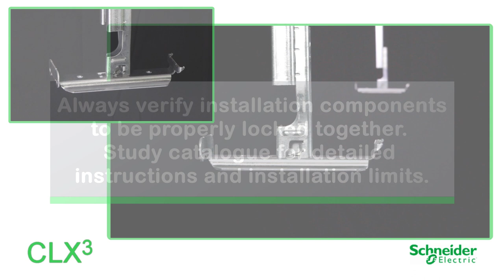CLX3 WIBE Tray to Central Suspension Bracket | Schneider Electric Support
Cable Support instruction on WIBE CLX3 assembly tray to central suspension bracket.

Wibe Cable Ladders offer one of the most flexible solutions for the routing of cables for light, medium and heavy duty installations in buildings, OEM or industrial applications.

Explore Schneider Electric cable ladders that are well recognized for their robustness and high loading capacity. The cable ladders provide the necessary strength when large amounts of heavy power cables need to be distributed or where long support spans are required.